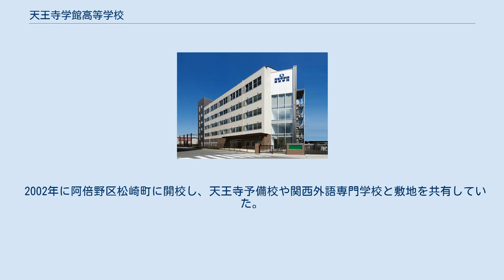天王寺学館高等学校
天王寺学館高等学校（てんのうじがっかんこうとうがっこう）は、大阪市平野区にある私立通信制・単位制高等学校である。
 学校法人天王寺学館が運営している。
通信制課程を設置し、校区は大阪府及び奈良県（狭域性）である。
通信制課程に通信部と通学部を併設し、通信部では週3回午前中にスクーリング授業を実施している。
通学部では午前中に通信部の授業を受講することに加えて、午後には全日制高校に近いシステムで授業をおこなっており、各科目出席日数の3分の2以上を出席していないと単位認定されない。
通学部では週3日・4日・5日から生徒の希望に応じて登校日数を選択することができる。
通信部と通学部の変更や登校日数の変更などは、入学後に変更が可能となっている。
また登校が困難な生徒を対象に、在宅でのメディア視聴で受講できるコースも設定している。
 同校では「全日制・定時制・通信制の枠を越えた独自の一校作り」（ウェブサイトより）を目指すとしている。
また転校・編入や、中学校時代不登校だった生徒の受け入れも積極的に実施している。
入学時期は4月と10月の2回で、2学期制を採用している。
 総合学科を設置し、将来の進路希望に応じて多数の教科・科目が開講されている。
また芸術分野にも力を入れている。
 2002年に阿倍野区松崎町に開校し、天王寺予備校や関西外語専門学校と敷地を共有していた。
2010年10月に平野区への移転を実施している。
 平野駅 (JR西日本)北出口すぐ。